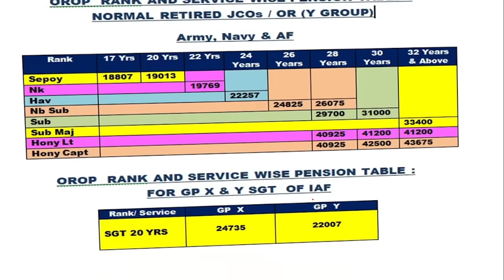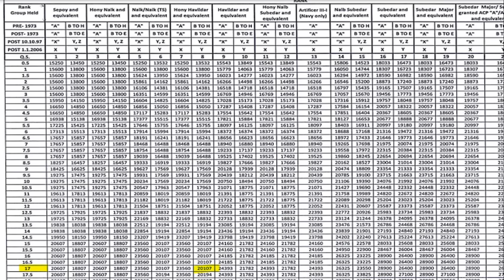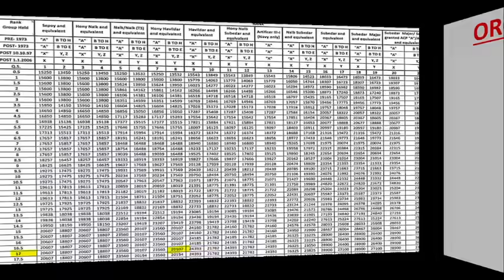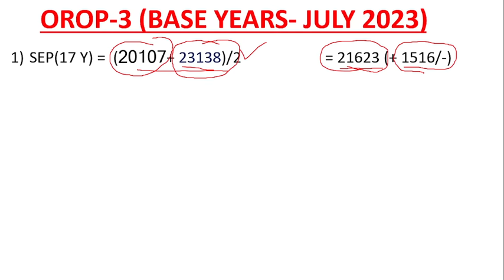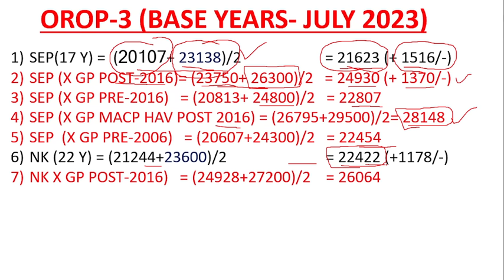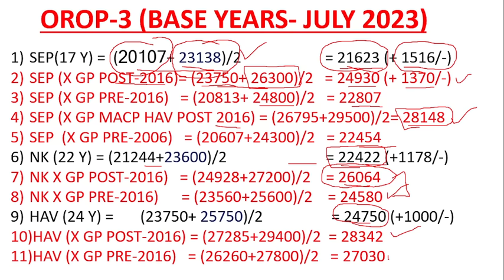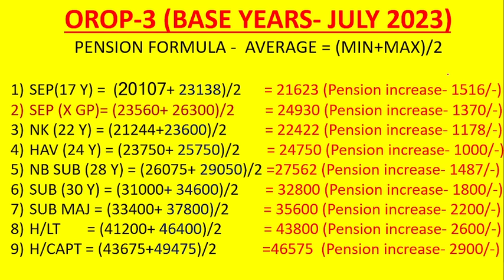OROP-3 में पेंसन में कितना इजाफा, X ग्रुप और Y ग्रुप Pre-2016, Post 2016 & Pre-2006 बिना MACP लाभ के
IMPORTANT LINKS
NOTIFICATION-

100% EX- SERVICEMEN JOB/ ONLY FOR EX-SERVICEMEN JOB